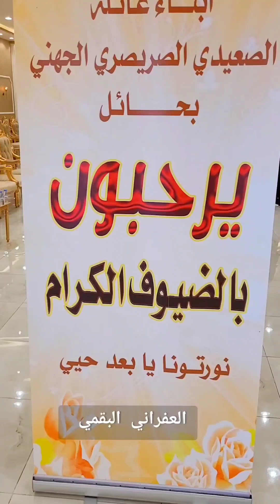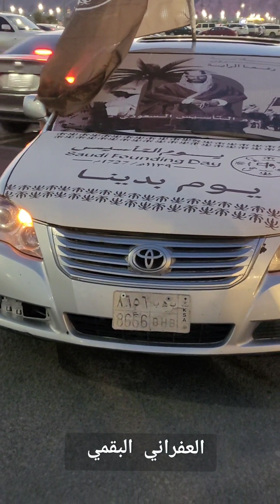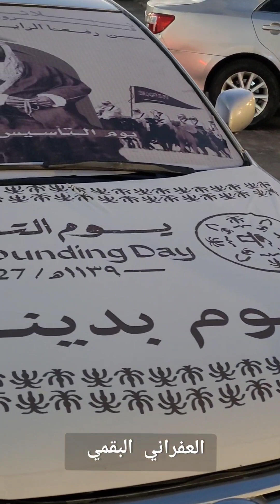مقتطفات من حفل عائلة الصعيدي الجهني لتكريم عدد من مشايخ واعيان قبيلة جهينه